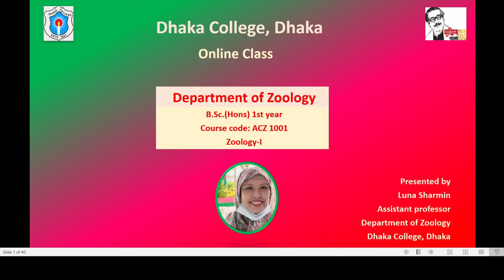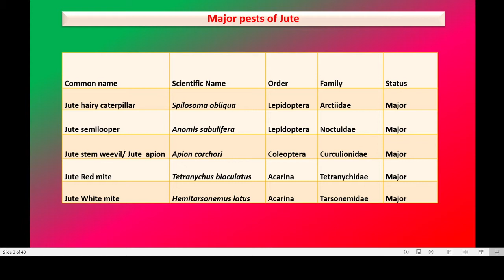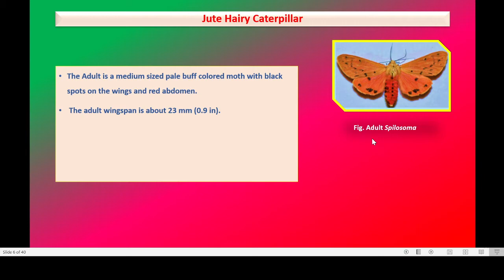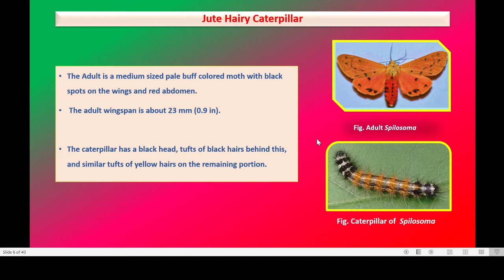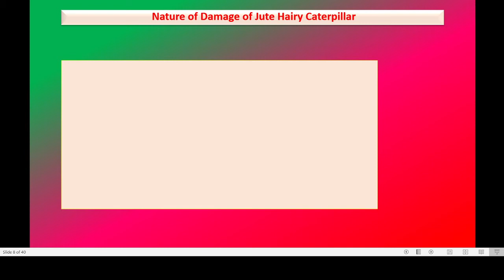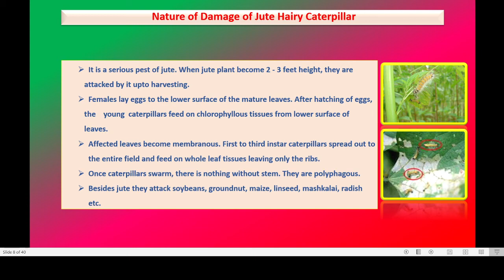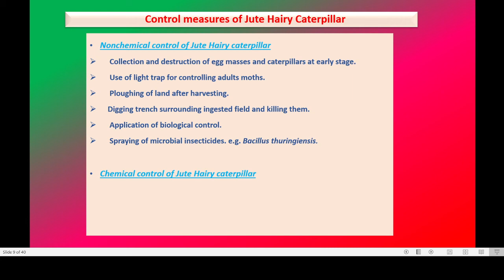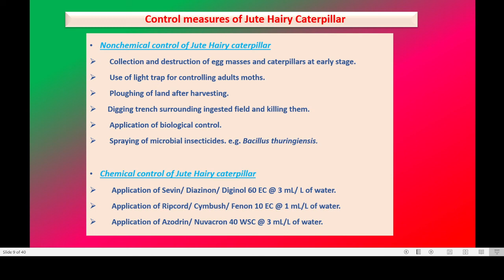NM - 1 : Jute Pest : Jute Hairy Caterpillar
B.Sc. (Hons)_1st _Year(NM-I)
Course: Zoology -I
Course Code: ACZ-1001
Presented by : Luna Sharmin
Assistant Professor, Department of Zoology